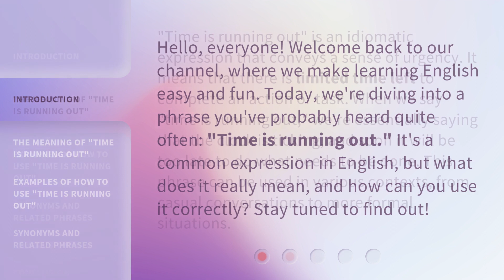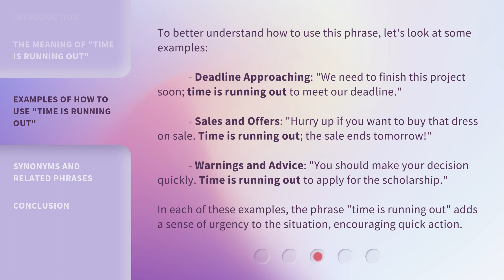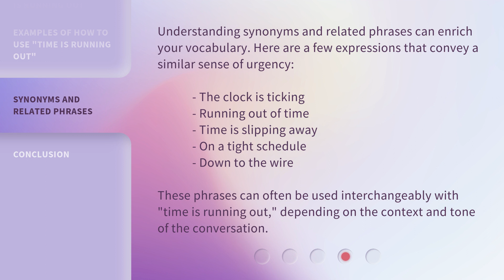Understanding "Time is Running Out": A Guide for English Learners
Mastering Time: A Guide for English Learners • Unlock the secrets of 'Time is Running Out' with this comprehensive guide for English learners. Learn how to use this common phrase effectively and confidently in your conversations.

00:00 • Introduction - Understanding "Time is Running Out": A Guide for English Learners
00:33 • The Meaning of "Time is Running Out"
01:03 • Examples of How to Use "Time is Running Out"
01:43 • Synonyms and Related Phrases